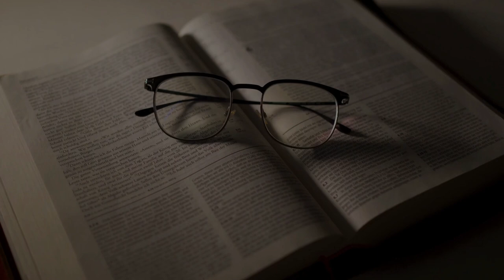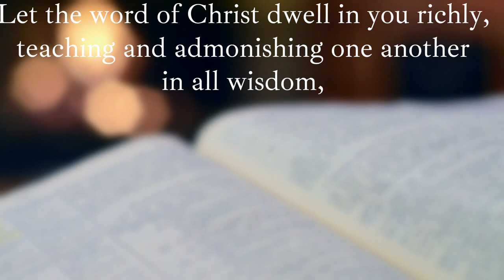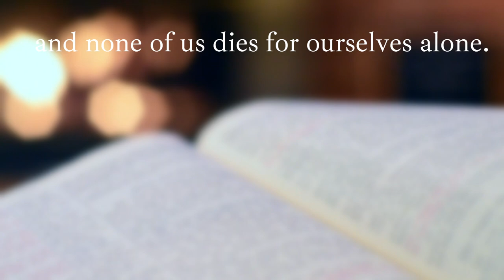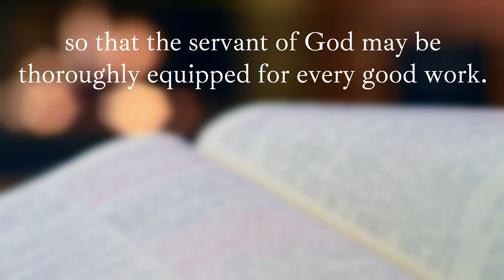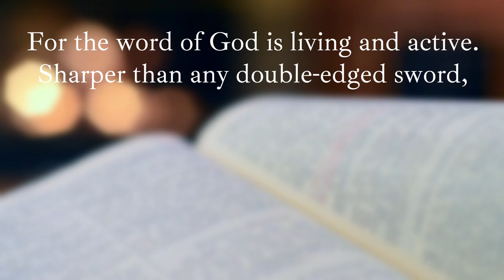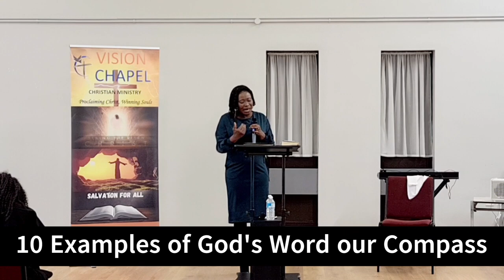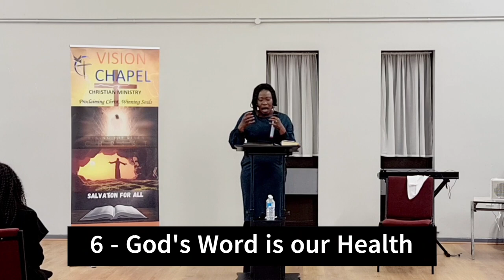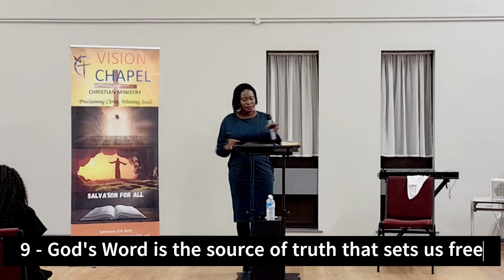God's Word - Your Compass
Mama Jo Dwase helps you get in tune with just how crucial the Word of God is for life.

Delivered to Vision Chapel based in Stoke-on-Trent on Sunday 15th January 2023.

This recording was made by Evangelist Kelvin Mwansa and this video was edited and produced for Zion Awake Ministries by Christopher Dryden.